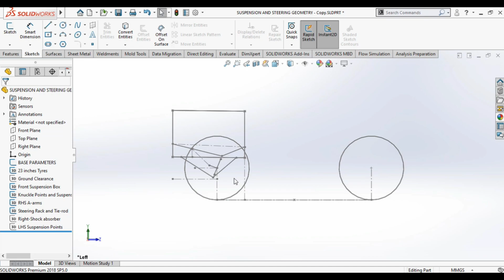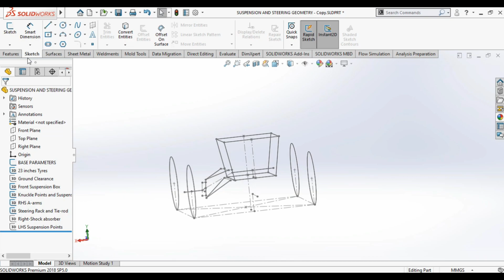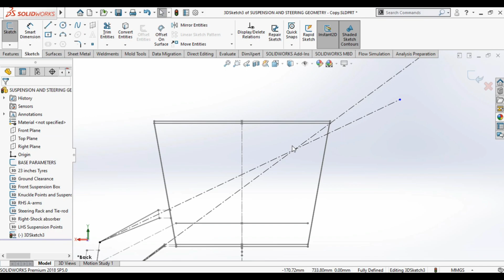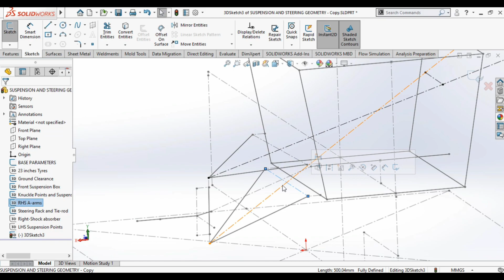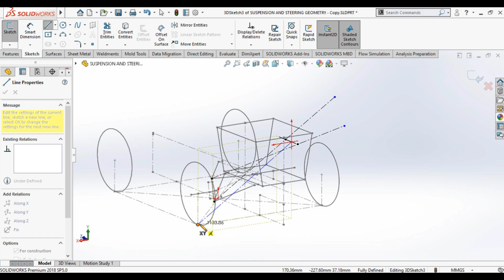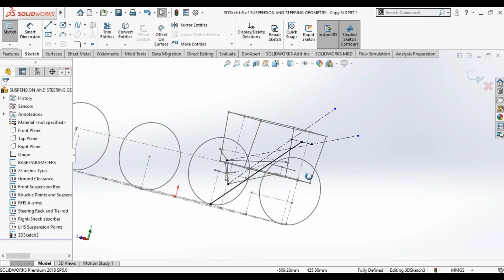Instantaneous Centre | Front View | Suspension Geometry | Solidworks | BAJA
Hello everyone. In this video, I have demonstrated how to locate Instantaneous centre from front view in double wishbone suspension for the BAJA ATV using simple 3D modeling features in Solidworks.

Links for similar videos-